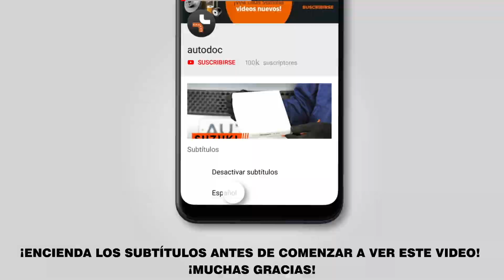Cómo cambiar los pastillas de freno traseros en BMW 330i 3 (E92) [VÍDEO TUTORIAL DE AUTODOC]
Cómo cambiar los pastillas de freno traseros en BMW 330i 3 (E92) 3.0 Coupé 01.2005–12.2013 [VÍDEO TUTORIAL DE AUTODOC]

Pastillas de freno en automóviles BMW 1 Hatchback (E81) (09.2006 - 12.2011) / BMW 1 Coupe (E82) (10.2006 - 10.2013) / BMW 3 Touring (E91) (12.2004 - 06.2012) / BMW 3 Saloon (E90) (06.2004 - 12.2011) / BMW 3 Convertible (E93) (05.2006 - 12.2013) debe reemplazarse, por regla general, de acuerdo a un único y mismo procedimiento.

🔝 ТОP marcas que fabrican los pastillas de freno: RIDEX, STARK, BREMBO, A.B.S., ATE, BOSCH, AISIN.

Todos los tutoriales en vídeo y en pdf sobre la sustitución de piezas en un BMW 330i: descárgelos y véalos en AUTODOC CLUB

🛠️ Las herramientas que usted necesita reemplazar pastillas de freno traseros:
- pasta antichirridos
- broca hexagonal n°H7
- llave de impacto para llantas n°17
- llave dinamométrica
- palanca
- cubreguardabarros